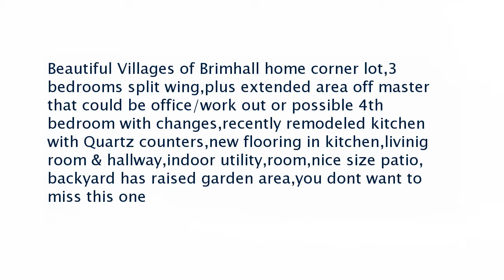Real estate for sale in Bakersfield California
513 Trenton Jeffery St

Beautiful Villages of Brimhall home corner lot3 bedrooms split wingplus extended area off master that could be office/work out or possible 4th bedroom with changesrecently remodeled kitchen with Quartz countersnew flooring in kitchenlivinig room & hallwayindoor utilityroomnice size patiobackyard has raised garden areayou dont want to miss this one